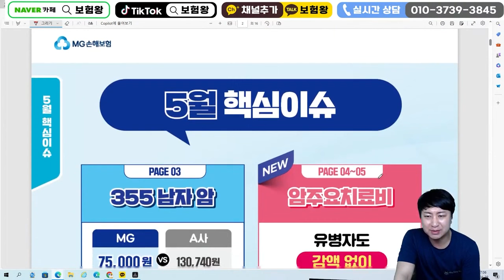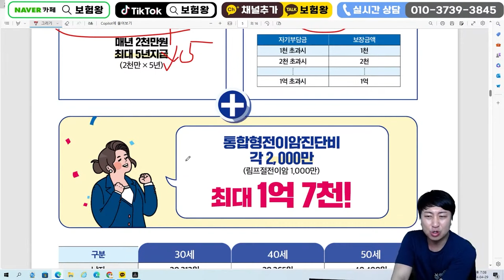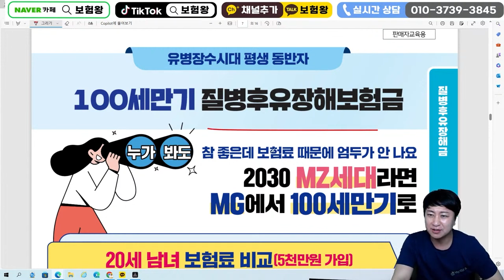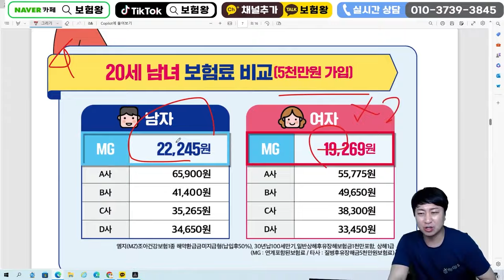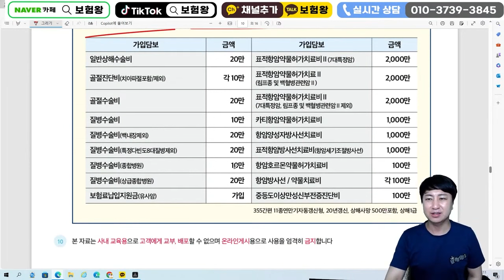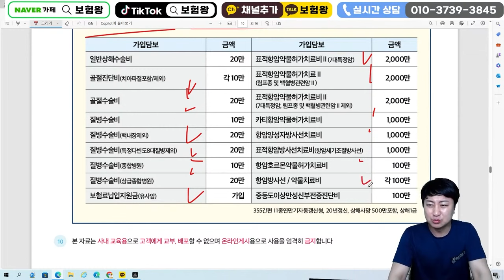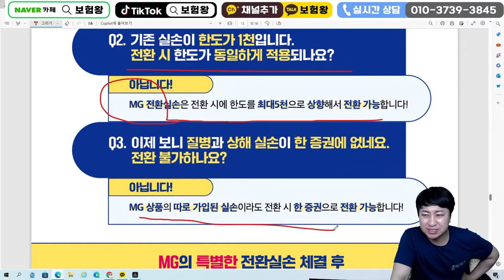5월 MG손해보험 신상품이슈안내!! (통합암9회보장.효보험출시)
안녕하세요~~

MG손해보험 신상품이슈 올려드립니다

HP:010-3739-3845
카톡친구추가:r2an
카톡플러스친구:보험왕검색